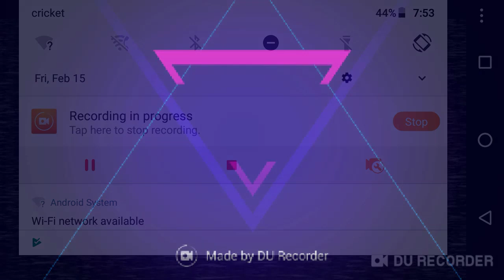February 16, 2019